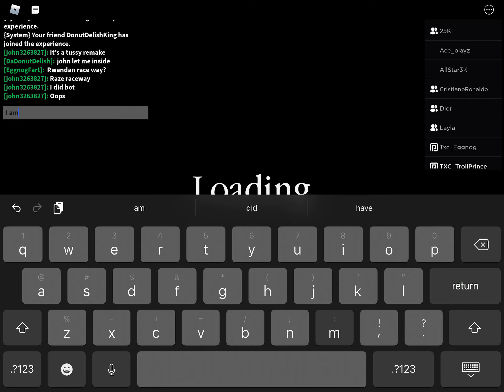Playing fans map part 2